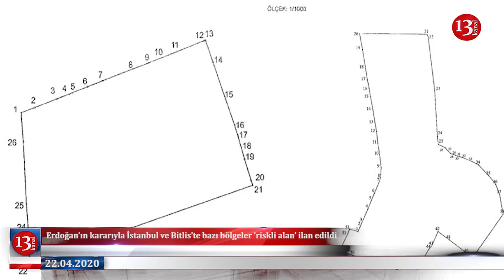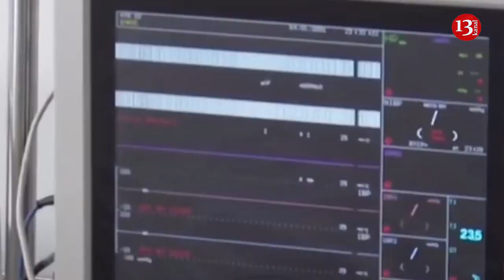Erdoğan karar verdi:"Bu bölgeler bundan sonra "riskli alan";ABD Ermenistan`a 25 milyon dolar vericek